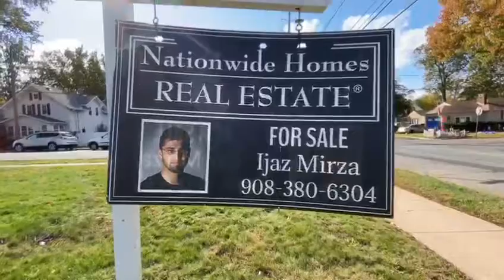Sold By Jazz - Roselle Park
Ijaz (Jazz) Mirza
Real Estate Agent: Buying, Selling, Investments, Property Management
Charlot & Webb Brokerage - Lic # 1542498
Jazz Homes & Edal Construction: Rehabs, Additions, New Construction Builder. Check out Portfolio Projects